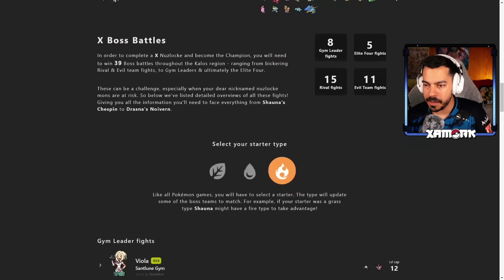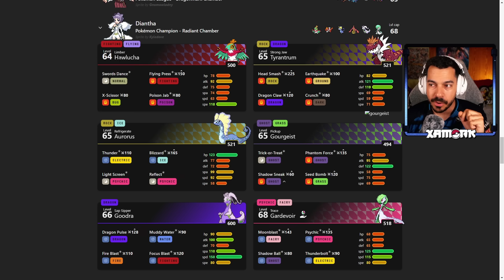¡DRÁCENA, SERÉ TU CENA! 🎗️ LIGA POKÉMON SUPER-X DUALLOCKE 🎗️ Ep.43